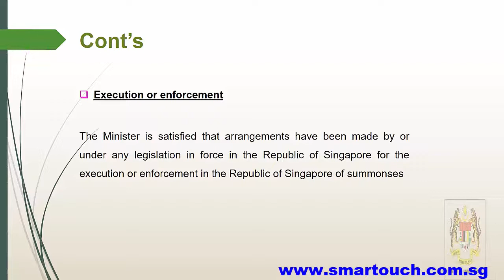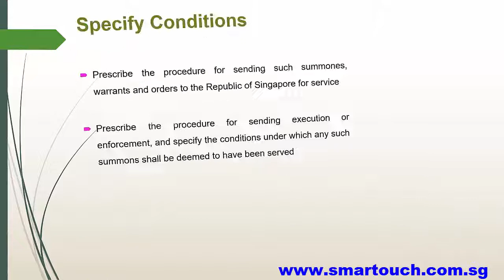Malaysia Payroll and Employment Act : Power to make reciprocal provisions for the service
If the Minister is satisfied that arrangements have been made by or under any legislation in force in the Republic of Singapore for the service, execution or enforcement in the Republic of Singapore of summonses, warrants or orders issued or made under this Act he may, by regulations made under this Act --

(a) prescribe the procedure for sending such summones, warrants and orders to the Republic of Singapore for service, execution or enforcement, and specify the conditions under which any such summons shall be deemed to have been served; and

(b) make reciprocal provisions for the service, execution or enforcement in Malaysia of summonses, warrants or orders issued or made in the Republic of Singapore under any corresponding or similiar legislation in force therein.

SMART Payroll Malaysia and HR Software by Smart Touch is a certified payroll software which fulfilled all the standards of payroll calculation set in Malaysia | which include all payroll calculation such as allowance | tax and EPF contribution calculations | SOCSO calculations | claims and so on. This turns the traditional manual way of payroll calculation to a new | simple and less hesitate way of doing job. With the integration of Time Management System | which replace the old and traditional timesheet | this successfully make the whole payroll calculation less time-consuming and easier. Biometrics devices which work together with Time Management System accurately records all attendance of staffs which able to avoid all unnecessary arguments and cheating.